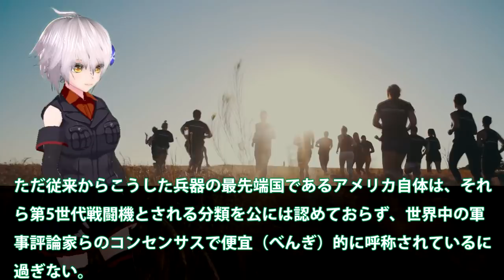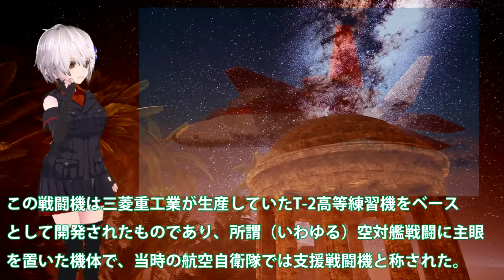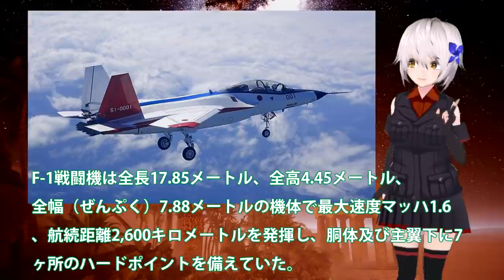日本純国産開発戦闘機断念するが！自国主導で開発へ向かう・・・F3戦闘機への各パーツ類は整っている最小双発ステルス戦闘機へ？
引用・転載「出典：海上自衛隊ホームページ」
引用・転載「出典：航空自衛隊ホームページ」
引用・転載「出典：陸上自衛隊ホームページ」

【海外の反応】F3戦闘機エンジンついに完成！IHI XF9 1開発者も驚く・・・日本製最強ジェットエンジン性能とは？【にほんのチカラ】
日本の次期戦闘機「F-3」の原型となるのか？時代の先を行き過ぎた「YF-23」が令和の日本で復活の兆し！
XF9 1プロトタイプは量産化できる？F2次期戦闘機F3ステルス戦闘機にとって・・・純国産化によるその悲願の達成は！